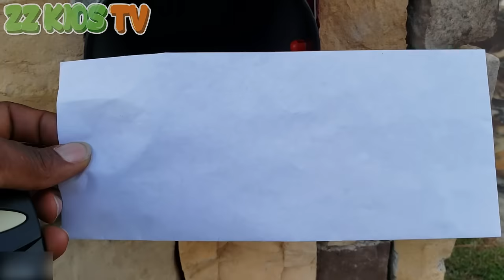WHAT'S INSIDE THE DRONE MASTER SECRET BOX! Caught on Camera VLOGSKIT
ZZ Family is trying to open secret safe but the Drone Master keeps distracting ZZ Dad, ZZ Kid, Goo Goo Gaga, Goo Goo Mom, and Gaga! What should we do about the drone master? Whats inside the box?

ZZ Kids TV Family Vacations / Trips / Travel Vlogs
Cute Monster Skits! Vlogskit
ZZ Kids TV Funny Skits! Vlogskit